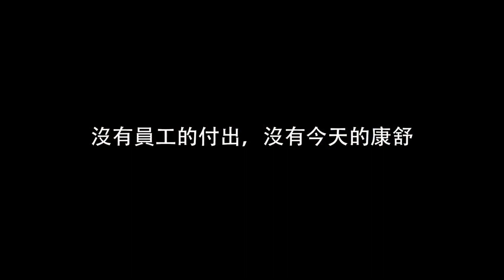樂活企業x 康舒科技：「孩子對父母的理解，是員工最大的支持！」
孩子是員工工作的羈絆？但其實孩子若能理解父母工作的價值，他們會成為員工背後支持的夥伴～有很多企業福利的設計不在於做了多少，而是用心多少。沒有一項福利能讓所有員工滿意，但是企業主的用心程度，員工是感受得到。不同世代有不同的需求，企業主照顧員工要如何給到位？照顧到心坎裡？聽聽康舒科技怎麼說！